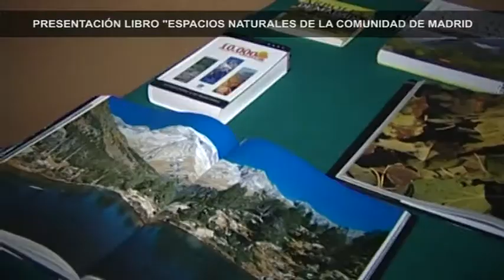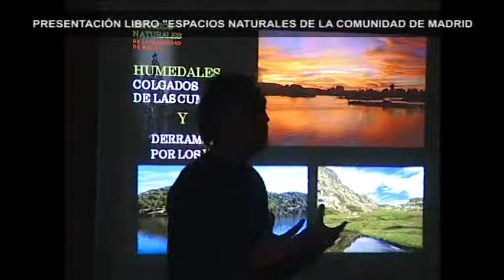05-11-09 Presentación del libro "Espacios naturales de la Comunidad de Madrid"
José María Sendarrubia presenta en SFH su libro "Espacios Naturales de la Comunidad de Madrid", en el que se incluyen rutas cercanas al municipio como las de la Laguna del Campillo o de Velilla